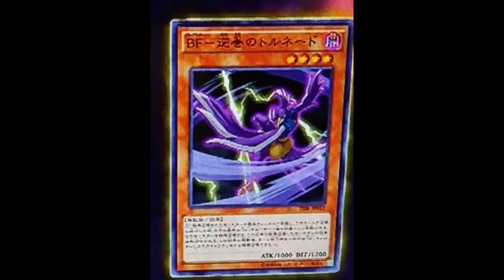Blackwing – Tornado the Reverse Wind: YAY, ANOTHER BLACKWING CARD... Kill me now...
Dark / Level 4 / Winged Beast / Effect / 1000 ATK 1200 DEF

If your opponent controls a Special Summoned monster, when this card is Normal Summoned: You can target 1 “Blackwing” Tuner monster in your Graveyard; Special Summon that monster, but that monster’s effects are negated, and you cannot Special Summon monsters for the rest of this turn, except for “Blackwing” monsters.